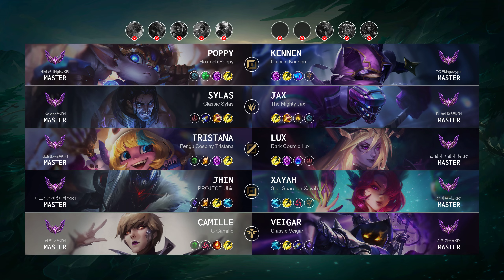Veigar Support vs Camille - KR Master Patch 14.8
Veigar Support played by "준혁커짱@KR1", KRMaster 365 LP

- Skin: Classic Veigar
- Primary Rune: First Strike

Timeline:
00:00 Ban & Pick
00:15 Runes & Abilities
01:37 Gameplay
05:56 Team FIGHT
06:24 Gameplay
11:09 Team FIGHT
11:37 Gameplay
12:37 Team FIGHT
13:10 Take down The Turret
13:44 Gameplay
14:21 Team FIGHT
14:49 Gameplay
15:49 Get a Double Kill
16:15 Take down The Turret
16:34 Gameplay
18:45 Take down The Turret
19:01 Team FIGHT
19:17 Gameplay
21:19 Team FIGHT
21:55 Gameplay
23:09 Team FIGHT
23:25 Get a Double Kill
23:48 Gameplay
24:42 Team FIGHT
25:09 Take down The Turret
25:20 Take down The Inhibitor
25:37 Gameplay
26:09 Team FIGHT
27:05 Gameplay
28:03 Team FIGHT
28:35 Get a Double Kill
28:56 Take down The Turret
29:31 Team FIGHT
30:15 End credit